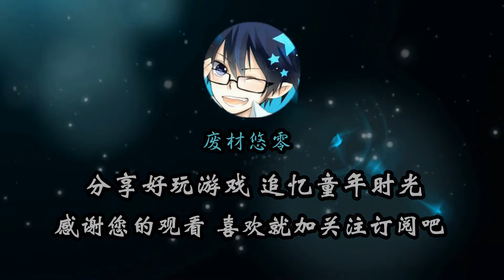《ONE PIECE海贼无双4》ワンピース 艾斯全技能演示 让怒火燃烧的更猛烈吧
《海贼无双4》是由KOEI TECMO开发制作，以日本漫画《海贼王》为题材所改编的动作游戏《海贼无双》系列的第四部作品。
该游戏以“和一骑当千的夥伴们一起冒险”为游戏主轴，让玩家可透过爽快的ONE PIECE动作体验动画中的冒险旅程。以"拟真的ONE PIECE战场体验"为核心概念，在动作场面中加入建筑物的破坏及烟尘弥漫的效果等，力求再现ONE PIECE战场。此外也添加系列作中从未出现的人物的破坏动作。